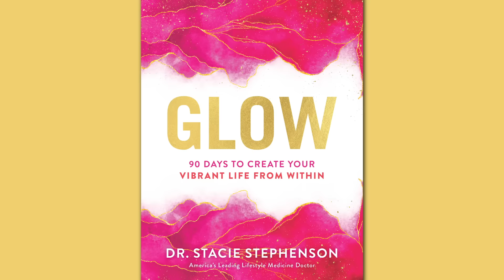Glow by Dr. Stacie Stephenson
Transform your health with morning and evening meditations grounded in Dr. Stacie Stephenson's holistic approach to physical and mental wellness that centers around a VIBRANT lifestyle.

No matter where you are in your pursuit of a healthier life, in just minutes each day, you can shine like never before! In this powerful book of meditations, inspirations, and motivations, functional medicine expert and bestselling author Dr. Stacie Stephenson provides an accessible and exciting plan to incorporate mindfulness practices into your mornings and evenings that can enhance your mindset, health, nutrition, and quality of life.

Each day of the week in Glow focuses on one area of Dr. Stacie's VIBRANT strategy:

Voice: how you talk to others and express yourself
Intuition: how you listen to your inner voice
Balance: how you juggle your many responsibilities
Rejuvenation: how to slow down and find restoration
Abundance: how to fill your life with good things
Nurturing: how to love others well
Thoughtfulness: how you can more mindfully embrace gratitude, kindness, and joy

You'll also find weekly themes to help you develop a clear mindset and renewed sense of well-being in core areas of your life, including self-care, relationships, rest, communication, creativity, and nature.

As Dr. Stacie has seen in her own life and in her years as a healthcare practitioner and nutritionist specializing in integrative medicine, the small things we do over time create life-changing shifts. Wherever your starting point, Glow helps you launch your journey to a more joyful, fulfilled, and luminous you.